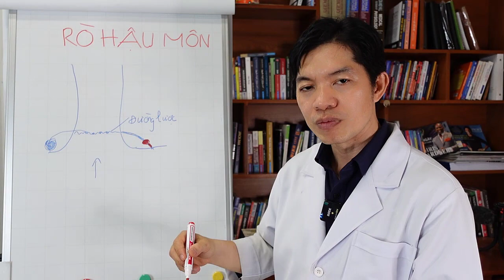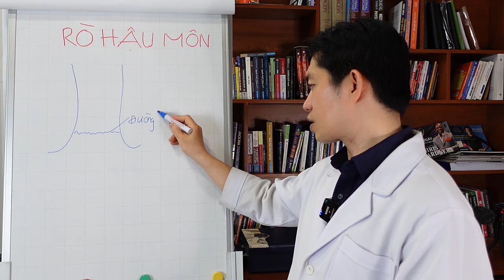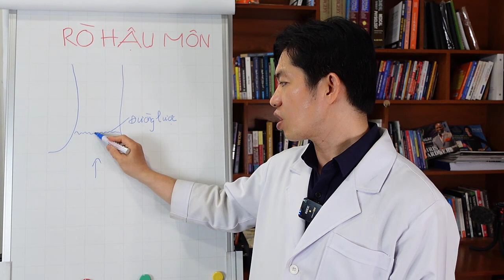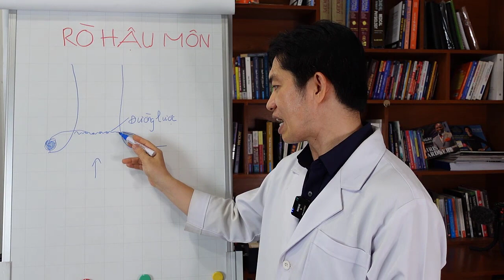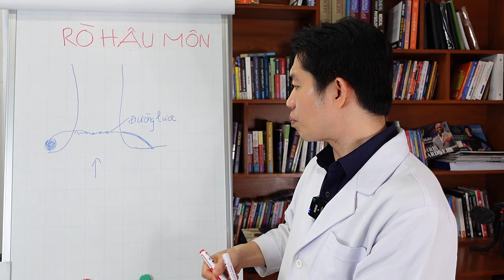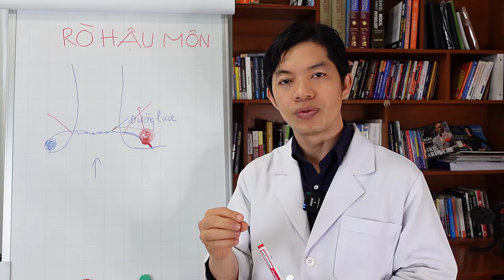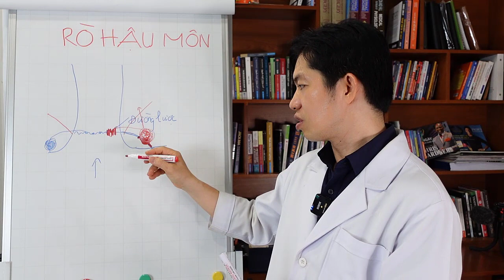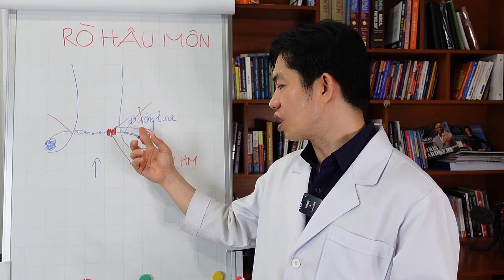ẢNH HƯỞNG GÌ nếu KHÔNG ĐIỀU TRỊ hay CAN THIỆP bệnh RÒ HẬU MÔN | THS BS PHAN ANH TUẤN OFFICIAL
Rò hậu môn (còn gọi là mạch lươn) là bệnh ở vùng hậu môn trực tràng phổ biến thứ hai sau bệnh trĩ, tuy không gây nguy hiểm chết người nhưng gây rất nhiều phiền toái trong cuộc sống làm ảnh hưởng đến năng suất lao động và chất lượng sống của con người.

Trong video này, bạn sẽ được Ths Bs Phan Anh Tuấn giải đáp thắc mắc, nếu không điều trị hoặc can thiệp bệnh rò hậu môn, có thể xảy ra các vấn đề nghiêm trọng gì. Bệnh rò hậu môn là một bệnh lý có thể gây ra nhiều triệu chứng khó chịu nhưng thường không nguy hiểm đến tính mạng. Tuy nhiên, nếu bệnh không được chữa trị, có thể dẫn đến các vấn đề sức khỏe nghiêm trọng hơn, bao gồm:

Nhiễm trùng: Nếu vết thương của bệnh rò hậu môn không được chăm sóc và điều trị đúng cách, có thể dẫn đến nhiễm trùng và phát triển thành viêm nhiễm hoặc áp xe ở vùng xung quanh.

Tái phát: Bệnh rò hậu môn có thể tái phát nếu không được chữa trị đúng cách, dẫn đến các triệu chứng như đau và khó chịu.

Đau và khó chịu: Bệnh rò hậu môn có thể gây ra đau và khó chịu ở vùng hậu môn và làm giảm chất lượng cuộc sống của người bệnh.

Xâm nhập ung thư: Một số trường hợp nếu bệnh rò hậu môn được bỏ qua và không được chữa trị đúng cách, có thể dẫn đến các vấn đề ung thư xung quanh vùng hậu môn và trực tràng.

Do đó, nếu bạn có triệu chứng của bệnh rò hậu môn, hãy đi khám và nhận được chẩn đoán và điều trị kịp thời để tránh các vấn đề nghiêm trọng trên.

1/ Rò hậu môn là gì
Rò hậu môn là một nhiễm khuẩn mạn tính ở vùng hậu môn trực tràng, đường dò là một đường hầm, phía trong là một tổ chức hạt mạn tính do quá trình viêm mạn tính tạo lên. Rò hậu môn là hậu quả của một apxe quanh hậu môn trực tràng không được điều trị vỡ ra tạo thành đường rò, như vậy rò hậu môn và apxe trực tràng là 2 giai đoạn của một quá trình bệnh lý, apxe là giai đoạn cấp tính, rò hậu môn là giai đoạn mãn tính. Để đề phòng rò hậu môn cần phát hiện và điều trị tốt các loại apxe quanh hậu môn trực tràng.

2/ Nguyên nhân
Rò hậu môn bao giờ cũng bắt nguồn từ các apxe hậu môn trực tràng không được điều trị hay điều trị không đúng lúc hoặc không đúng kỹ thuật.

3/ Phân loại rò hậu môn
Có nhiều cách phân loại bệnh rò hậu môn
-Rò hoàn toàn
-Rò không hoàn toàn
-Rò phức tạp
-Đường rò đơn giản
-Rò trong cơ thắt
-Rò qua cơ thắt
-Rò ngoài cơ thắt

4/ Triệu chứng
Triệu chứng của rò hậu môn thường thấy sau một thời gian ổ apxe quanh hậu môn tự vỡ, vết thương tự liền lại được nhưng để lại một lỗ đóng vẩy khô thỉnh thoảng chảy mủ hoặc dịch vàng hôi, tái đi tái lại nhiều lần.

5/ Các phương pháp điều trị
Rò hậu môn là phải phẫu thuật, muốn phẫu thuật khỏi và không tái phát phải đảm bảo các yêu cầu sau:

-Phải tìm được lỗ rò trong.
-Phải lấy hết tổ chức xơ, phá hết các ngóc ngách.
-Không được làm tổn thương cơ thắt vì sẽ gây đại tiện không tư chủ.
-Chọn phương pháp mổ phù hợp.
-Chăm sóc sau mổ phải đảm bảo liền từ trong liền ra, từ dưới lên.

Đây là kênh youtube chính thức Ths Bs Phan Anh Tuấn Official. Mọi bản quyền thuộc về Ths Bs Phan Anh Tuấn Official
▶Địa chỉ:                                      766/1P Sư Vạn Hạnh nối dài - P12 - Q10 - TPHCM (khu villa 766)
© Bản quyền thuộc về Ths Bs Phan Anh Tuấn Official
© Copyright by Ths Bs Phan Anh Tuấn Official ☞ Do not Reup
Các bạn hãy Sub ủng hộ kênh Youtube của Ths Bs Phan Anh Tuấn để nhận được những video kiến thức mới và sớm nhất nhé